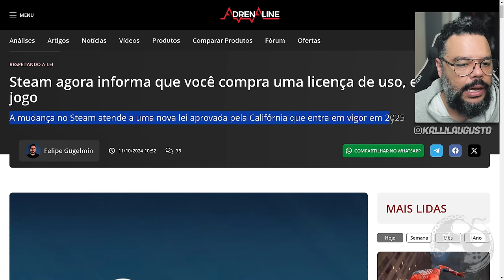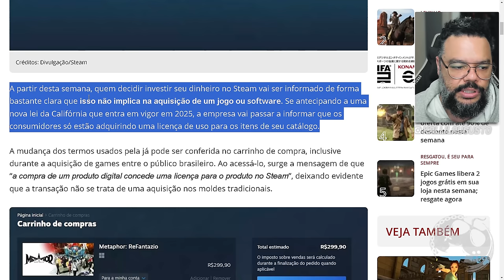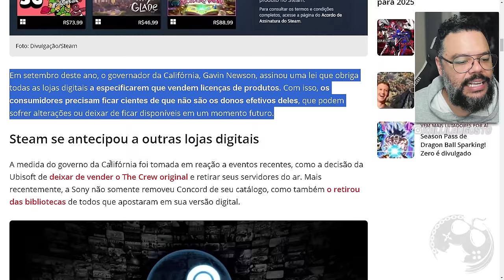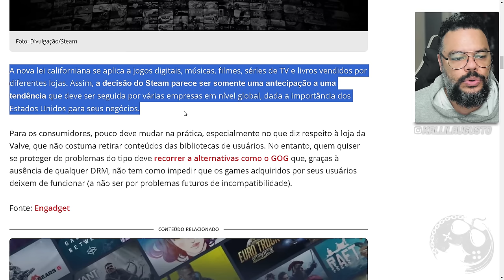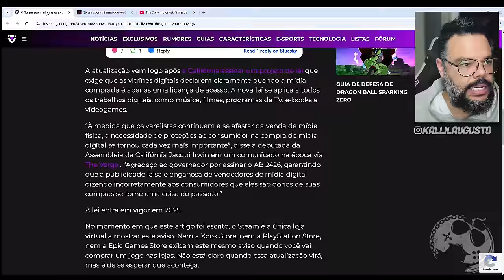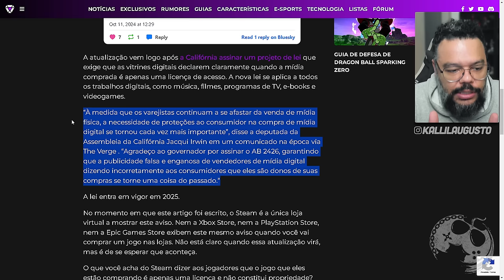VOCÊ NÃO É DONO DO SEU JOGO!!! Nova LEI Obriga Sites a ESCLARECEREM que Vendem Apenas LICENÇAS!!!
No vídeo de hoje vamos comentar sobre a polêmica da nova Lei aprovada na Califórnia que via obrigar os fornecedores de mídias digitais a esclarecerem aos clientes que estarão comprando uma licença do produto e não serão os donos DEFINITIVOS daquilo.

Me Contate

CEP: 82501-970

Kallil Augusto

Hashtags